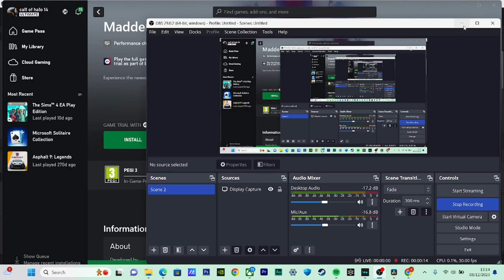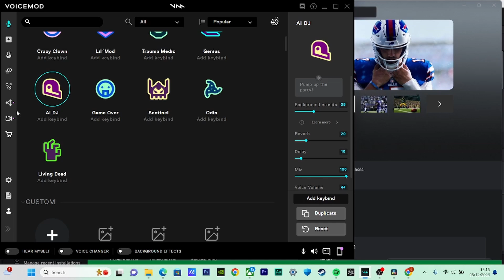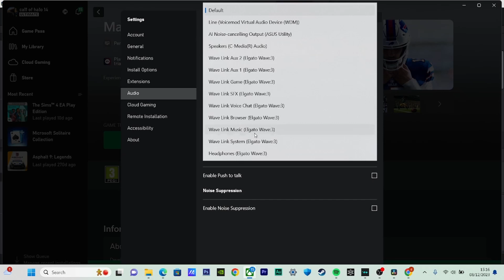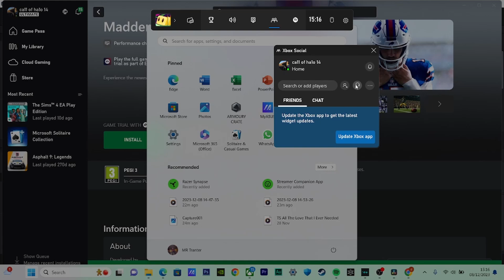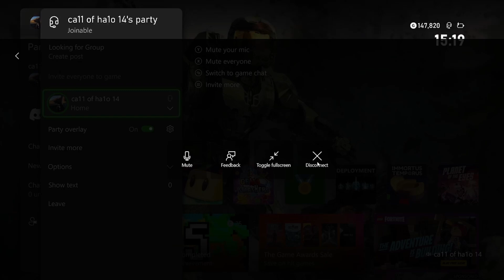How To Use Voicemod Changer on Xbox/PlayStation Free!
In this video, I'm going to teach you how to use Voicemod on Xbox and PS. Voicemod is a voice modder for Xbox and PS that lets you change the voices in your games.

Whether you're a gamer who wants to change the voices in your games or just want to have some fun, this video is for you! I'll teach you how to use Voicemod on Xbox and PS, and then show you some of the coolest voices that you can use in your games!

00:00 - Intro
00-39 - Things You Will Need
01:14 - VoiceMod Settings
02:19 - Xbox/PS Settings
02:56 - Join Xbox Party On Windows 10/11
03:27 - Steaming Xbox Or PS To PC
04:24 - Outro

software/downloads

 @Tranter Show

New Videos Are Every Saturdays - 6PM BST/ 1PM EST

Good News, You Can Follow Me On Other Social Media Like Facebook And Many More.